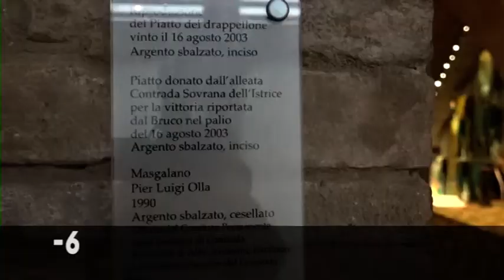"Entrata fiancata" - Puntata 15